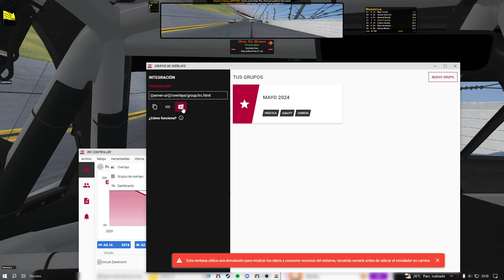iRacing || 2024 Nascar iRacing Series - Daytona